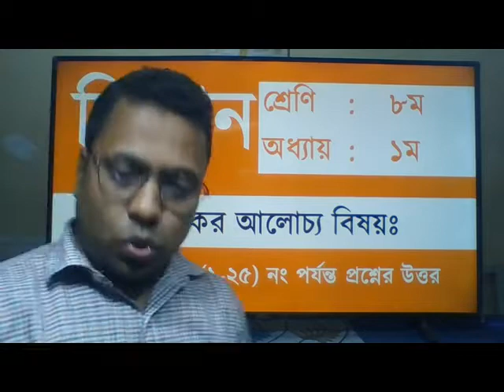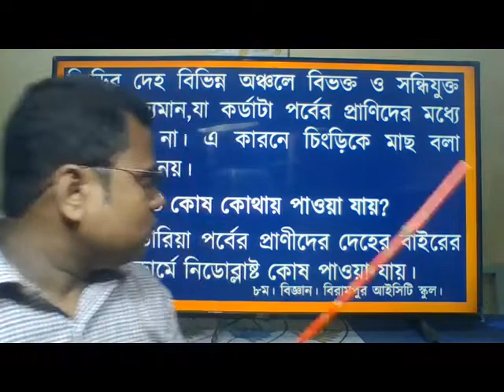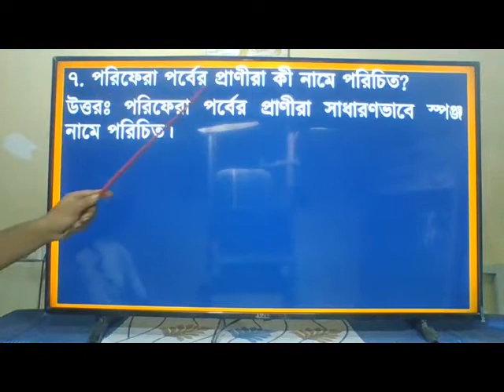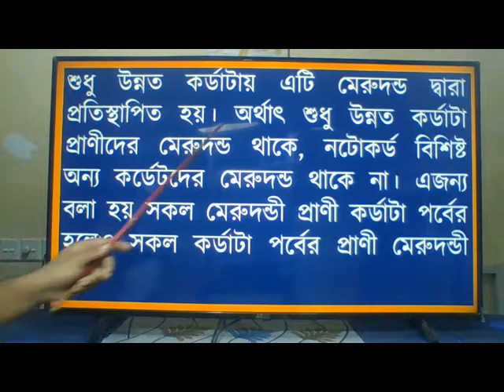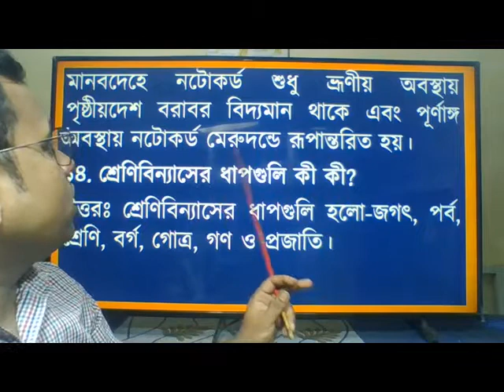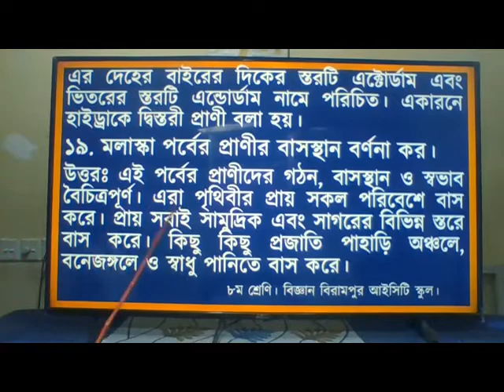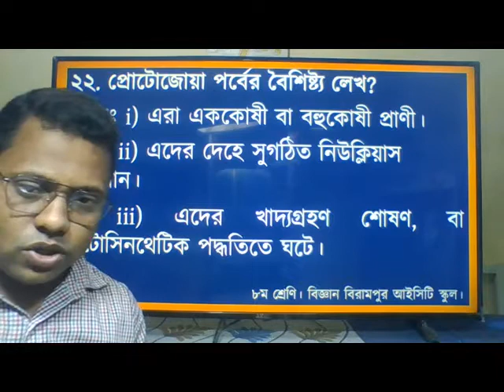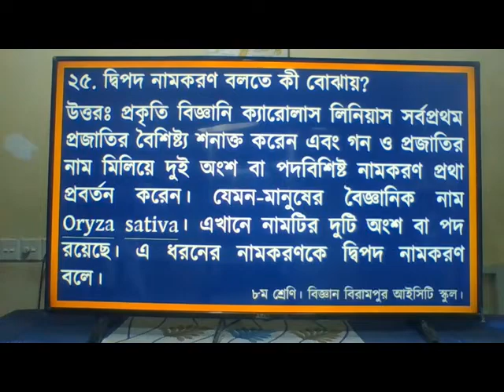অষ্টম শ্রেণি ।। বিজ্ঞান।। প্রথম অধ‌্যায়।।